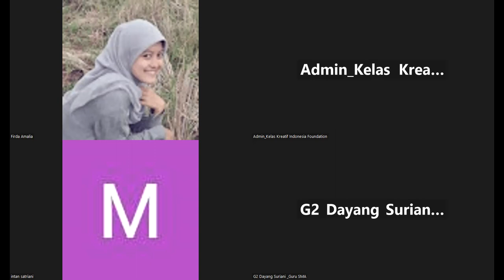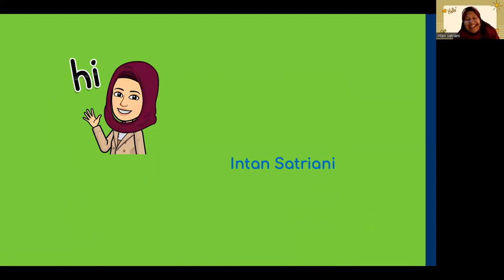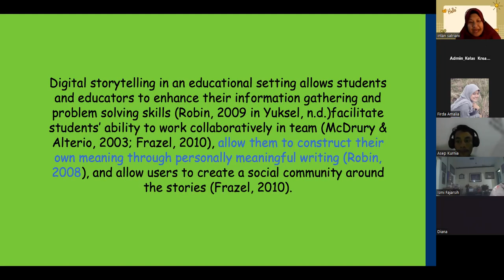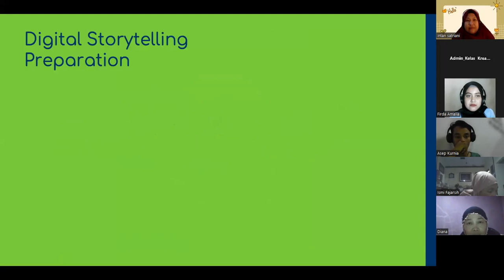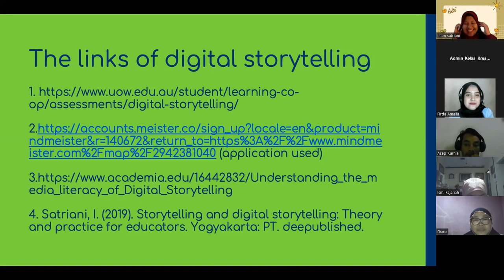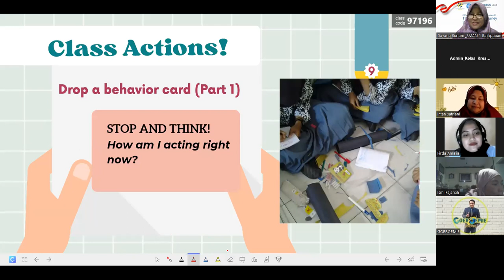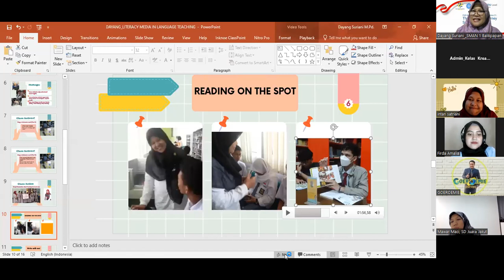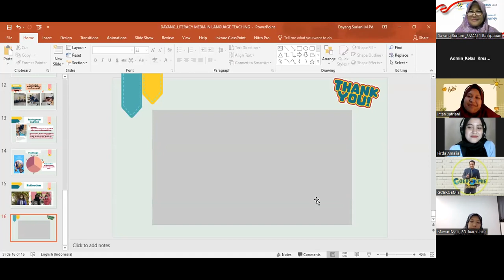Kelas Kreatif EduTalks! Media Literacy